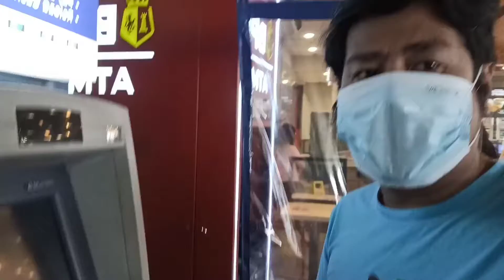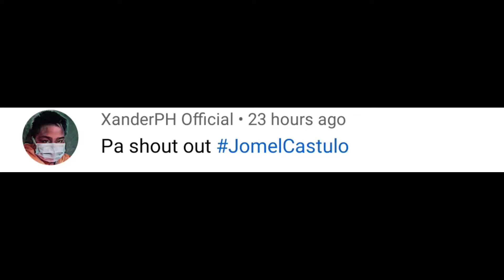MAHABA ANG PILA AT UBOS ANG BIOGESIC, BIOFLU AT NEOZEP SA MERCURY DRUG STORE + SHOUT-OUT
- HOW TO INSTALL A SECOND HARD DRIVE INTO YOUR PC AND CREATE PARTITION
- MGA PANGYAYARI NA HINDE INAASAHAN SA COMPUTER SHOP NAMIN PART 2 + SHOUT-OUT
- PAANO ANG PWESTO NG MGA PC UNITS SA COMPUTER SHOP
- GTX 1050TI 2MONTHS OLD PALANG (ALMOST BNEW), NAIHIAN NG DAGA, SAYANG ANG 7500 PESOS NA PINANGBILI
- SA LABAS NA COMPUTER SHOP MINI TOUR REVEAL+ SHOUT-OUT
- PAANO MAGAMIT ANG MONITOR NA WALANG HDMI PORT SA GPU (GTX 1050TI) NA WALANG VGA PORT
- 30 SQUARE METER NA SPACE NG COMPUTER SHOP KASYA BA ANG 20 PC UNITS? AT SAGUTIN ANG MGA COMMENT
- PWEDE NA BA MAG BUKAS ANG MGA COMPUTER SHOP NGAUN + SAGUTIN ANG MGA TANONG SA COMMENT SECTION
- MGA NANAKAW SA COMPUTER SHOP NAMIN
- Mini Computer Shop Tour Reveal
- MAGKANO PUHUNAN SA COMPUTER SHOP NAMIN AT TIPS NA SIDELINE SA COMPUTER SHOP AT PAANO KAMI NAGSIMULA
GUIDE SA UNANG BILI MO NG PC (PC BUILD), ANO ANG MAS MAGANDA INTEL OR AMD
- NO ANG CORES, THREADS, CACHE AT SOCKET SA (CPU) PROCESSOR
- PARTS OF COMPUTER AND THEIR FUNCTIONS AT MGA SPECS NG PC SA COMPUTER SHOP NAMIN
- LINIS PC SYSTEM UNIT RYZEN 5 3600 + GTX 1050TI + 16GB RAM
- ANO ANG MAS MAGANDA NA PANG GAMING INTEL OR AMD AT ANO ANG BRAND NA MAG

Connect me :
Tiktok : Jomel Castulo1 & Jomel Castulo2
Lyka : jomel_castulo